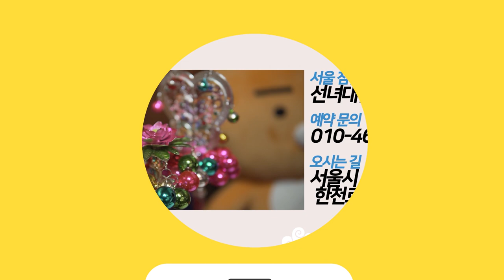무당의 삶이 화려해 보이시나요?? 신내림을 받아야 하는 사람들의 특징 서울점집 도봉구점집 선녀대신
자막

★대표블로그★
-올마이티TV